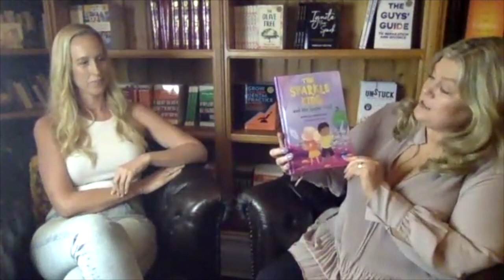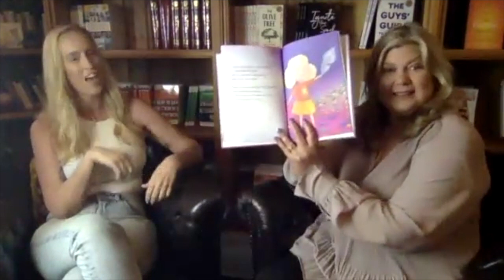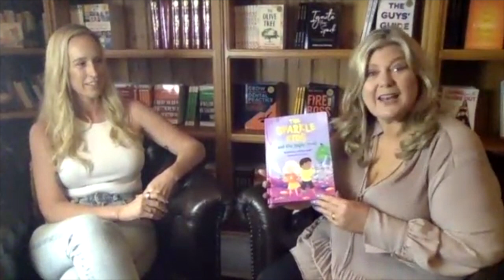Danielle Smith Book Launch